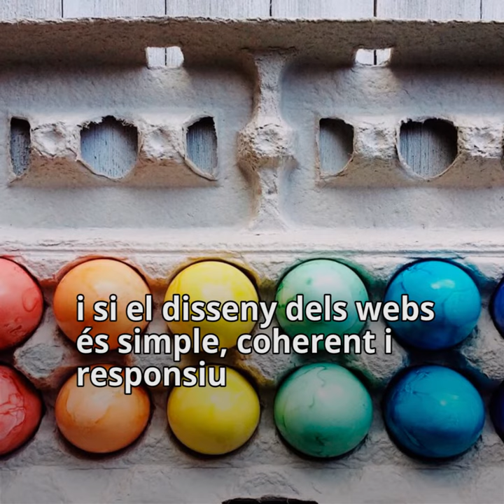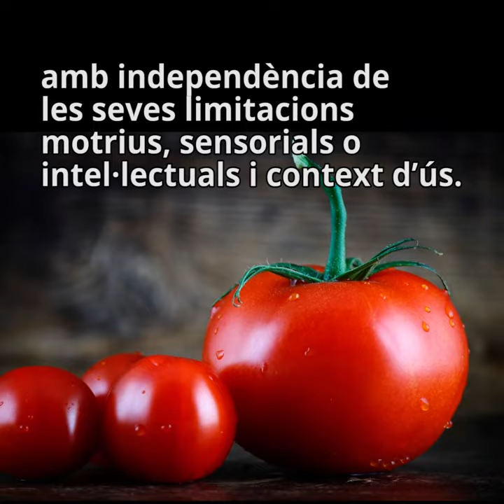Guia d'atenció ciutadana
Com ha de ser el model d'atenció ciuatadana del segle XXI